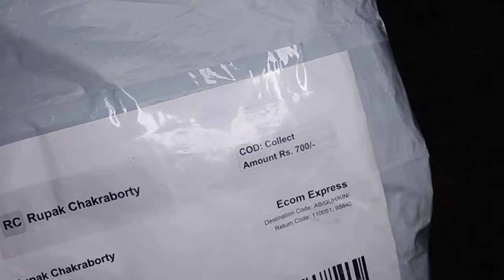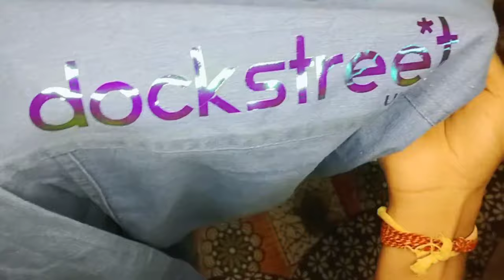DENIM JACKET UNBOXING 😍।।90% off🔥।। meesho denim jacket under Rs.700।।unboxing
Hey guys...